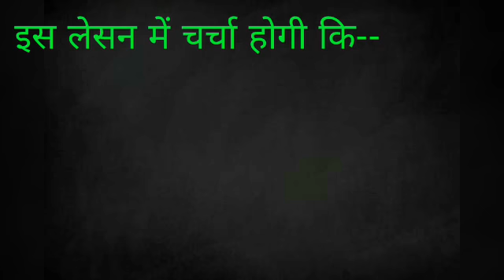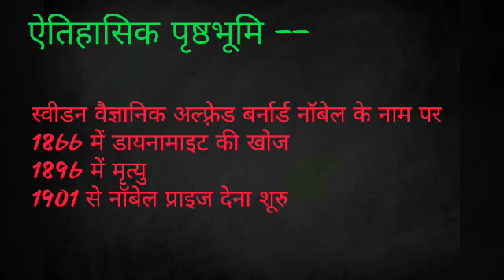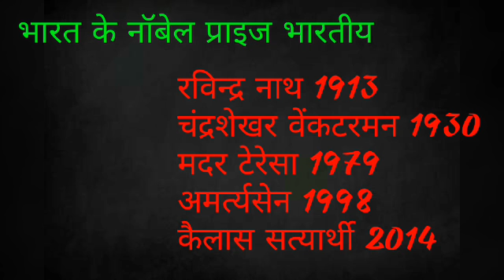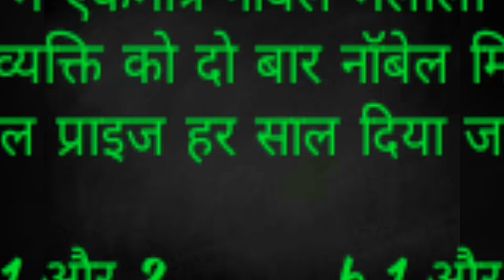Nobel prize 2017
All about nobel prize.
नॉबेल प्राइज से जुड़ी सभी जानकारी।